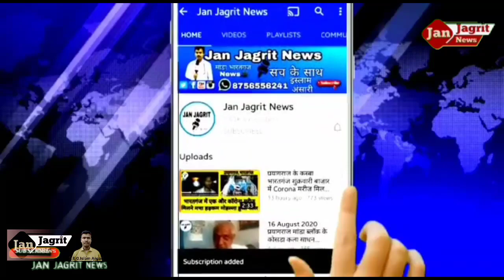ट्रांसफार्मर जल जाने से मांडा बाजार में अंधेरा! लोग पानी के लिए परेशान।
जिला प्रयागराज अंतर्गत मांडा खास ग्राम पंचायत में कामाख्या इंडेन गैस सर्विस मांडा के पास लगा ट्रांसफार्मर 100 केवीए का आज 3 दिनों से जलकर ध्वस्त हो गया है लेकिन क्षेत्रीय अधिकारी वह लोकल कर्मचारियों का जले हुए ट्रांसफार्मर की तरफ कोई ध्यान नहीं है जिससे लोग काफी परेशान हैं बूंद बूंद पानी के लिए तरस गए हैं इस उमस भरी भीषण गर्मी में लोगों का सोना दुश्वार हो गया है लोगों के काफिर शिकायत करने के बाद भी क्षेत्रीय अधिकारी जेई एक्स ई एन ने कोई ध्यान नहीं दिया क्षेत्रीय लोगों ने कहा कि यदि 24 घंटे में ट्रांसफार्मर नहीं आया तो हम लोग चक्का जाम धरना प्रदर्शन किया जाएगा